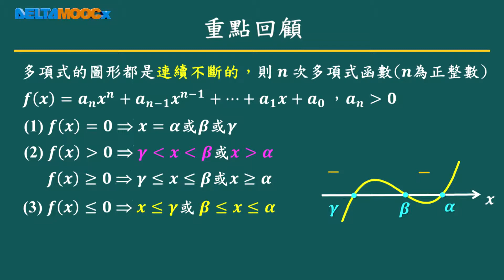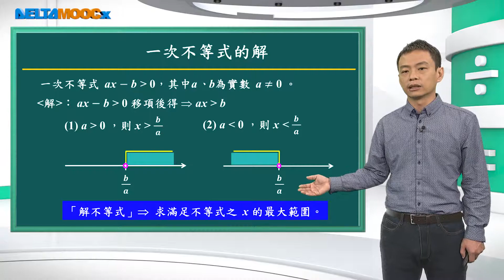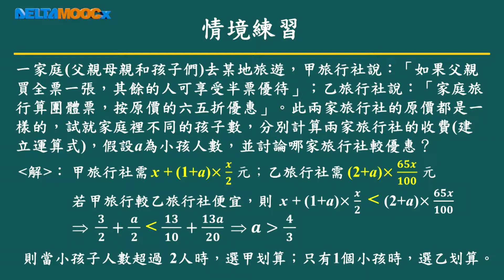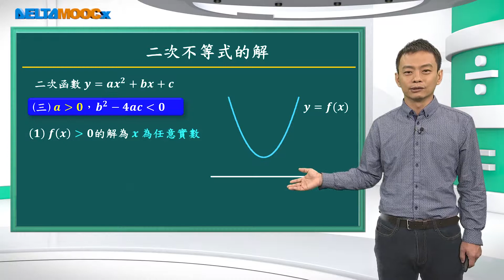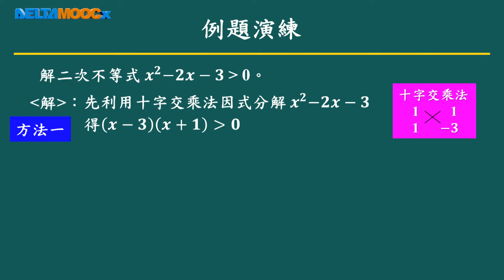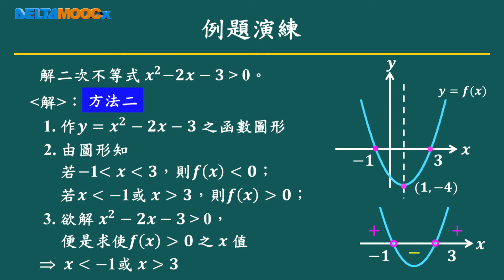技高數學_多項式_多項式不等式(一)_黃嘉男